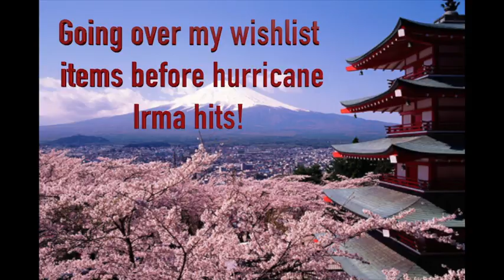Opening my wishlist gifts before evacuating from Irma!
Amazon Wishlist